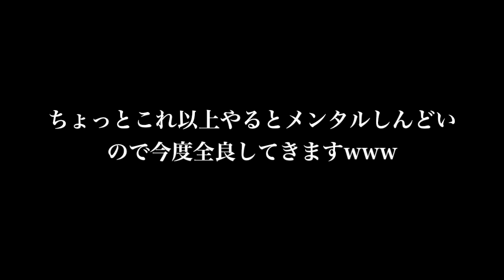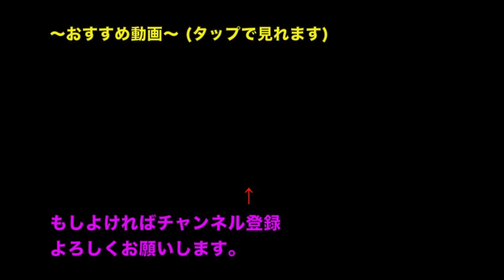太鼓の達人 ☆7で一番難しい新曲が出たｗｗｗ